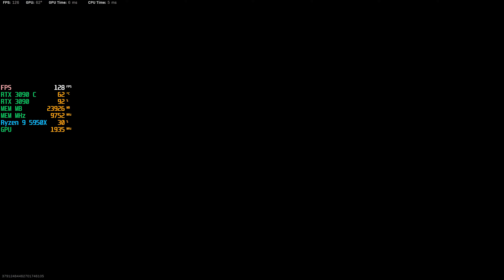Call of Duty: Warzone Battle Royale • RTX 3090 PC Gameplay • Solo • No Commentary • Shooter Game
COD MW Warzone + RTX 3090 Ultra Settings Gameplay - 4K + Ray Tracing ON + DLSS ON.
Call of Duty gameplay video quality: Ultra HD 2160p + 60Fps.

Free Shooter Game for PC in 2021 - Call of Duty Modern Warfare Warzone Battle Royale Solo Online Multiplayer Gameplay No Commentary.

One of the BEST shooter games Call of Duty MW.

PC configuration:
GPU:  MSI PCI-Ex GeForce RTX 3090 GAMING X TRIO 24GB
CPU:  AMD Ryzen 9 5950X 3.4GHz
MB:   ASUS ROG Strix X570-E Gaming
Ram:  HyperX DDR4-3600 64GB PC4-28800
SSD:  Samsung 970 Evo series 1TB M.2 PCIe 3.0 x4
HDD:  Western Digital Blue 4TB
PSU:  Be Quiet! Straight Power 11 Platinum 1200W (BN310)
OS:   Windows 10 Pro 64bit